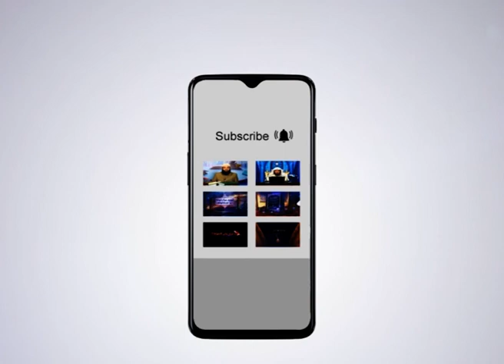Sahaba ki Deen se Mohabbat | EP 01| داصحابانو له دين سره مينه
Sahaba ki Deen se Mohabbat | | داصحابانو له دين سره مينه

                                                                                                       (01) برخه

               مقرر : محمد بن عبدالقادر صافی

ــــــــــــــــــــــ
زمونږ ويب پاڼه || ⇘
ــــــــــــــــــــــ
زمونږ د فېسبوک پاڼه || ⇘
ـــــــــــــــــــــ
زمونږ د یوټیوب چېنل || ⇘
ــــــــــــــــــــ
زمونږ ټویټر || ⇘
ـــــــــــــــــــ
زمونږ انسټاګرام || ⇘
ـــــــــــــــــــ
زمونږ د ټيلګرام ګروپ || ⇘
ـــــــــــــــــــ
زمونږ واټس اپ || ⇘